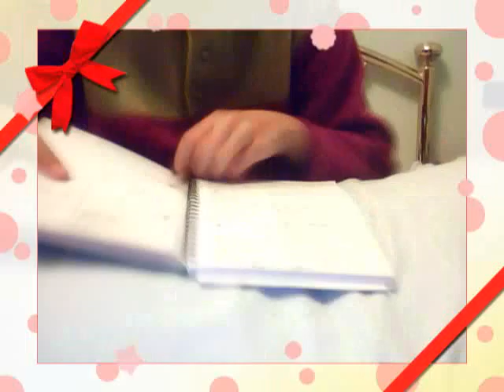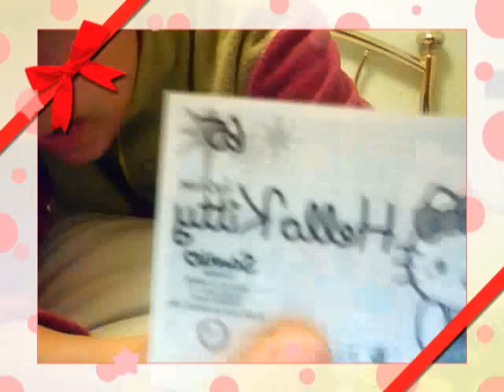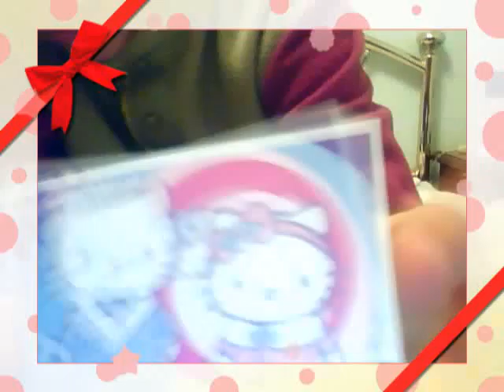trade offer/confirmation for pattinsonsfan!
Hope u like everythings, i'll send extras of course, a lot! pm me!!